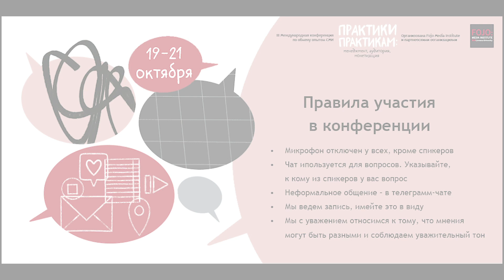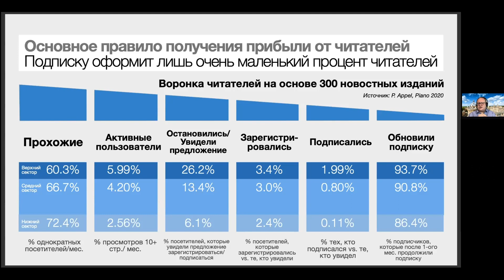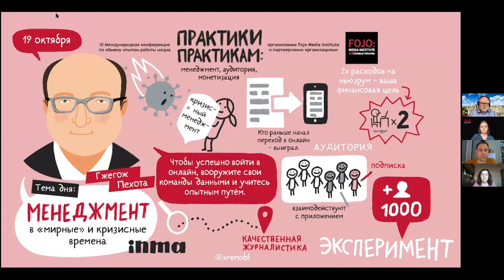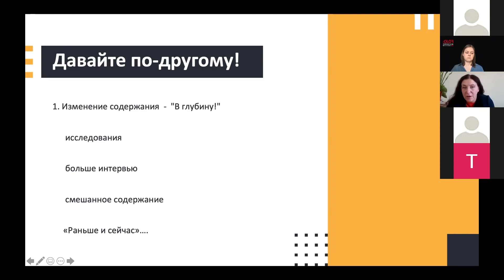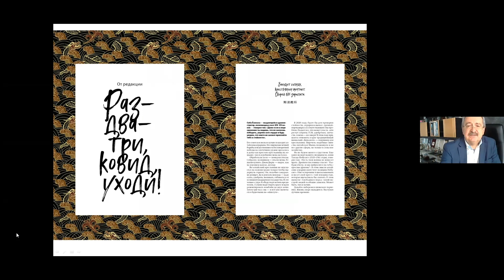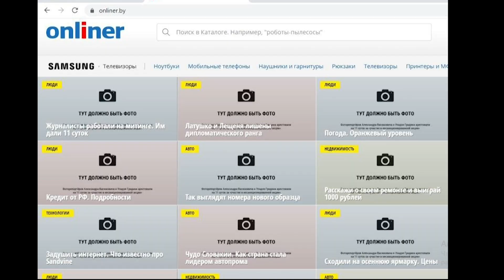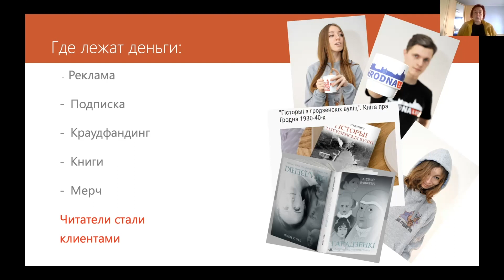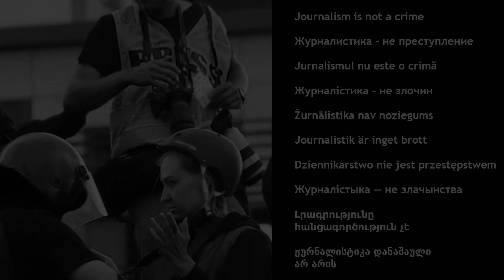Менеджмент в «мирные» и кризисные времена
Это запись первого дня конференции «Практики практикам: менеджмент, аудитория, монетизация». Ежегодную конференцию по обмену опытом работы медиа проводит медиа-институт Fojo вместе с партнерскими организациями в Центральной и Восточной Европе.

Спикеры первого дня:
Гжегож Пехота, исследователь INMA
Ивонна Плауде, главный редактор Neatkarīgās Tukuma Ziņas, Латвия
Юрий Пургин, издатель, Алтапресс, Россия
Эва Бюрман, главный редактор Eskilstuna Kuriren, Швеция
Ирина Новик, редактор Hrodna.Life, Беларусь

Модератор: Юлия Слуцкая